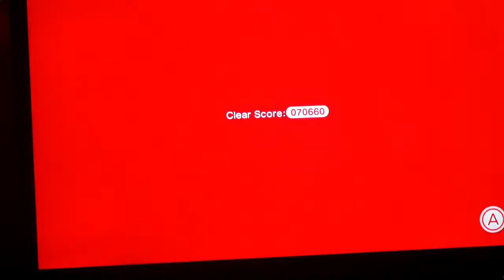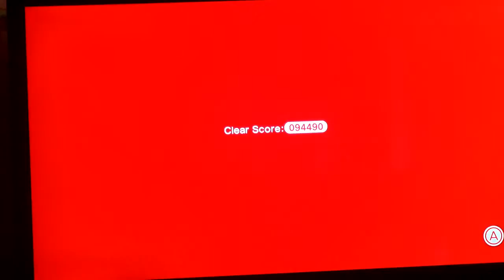#1 Super Mario 3D World | "Gaijin Goom-bah" - 2PLPs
A new 2PLP hits the tubes!